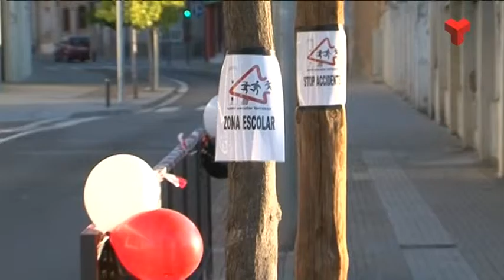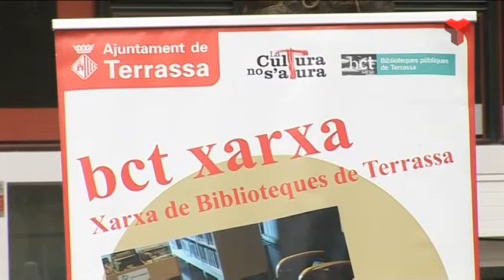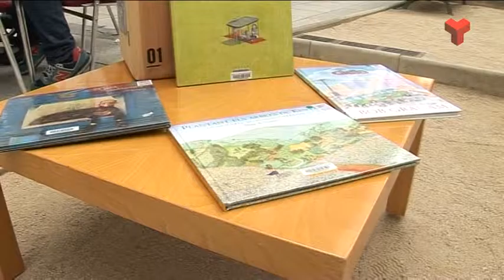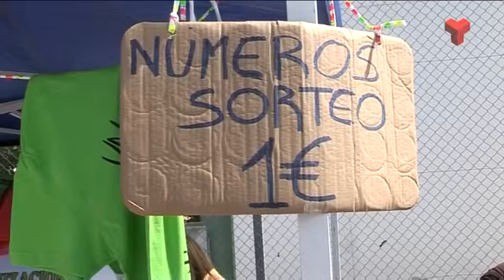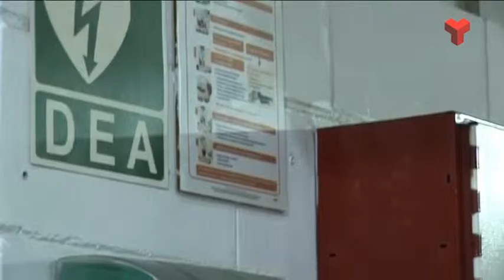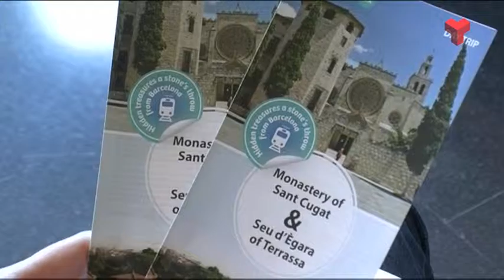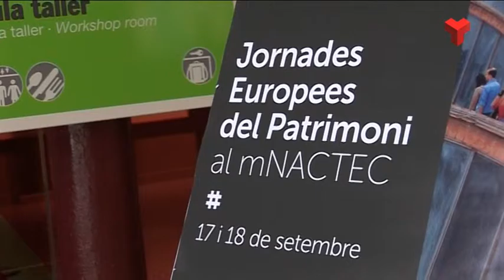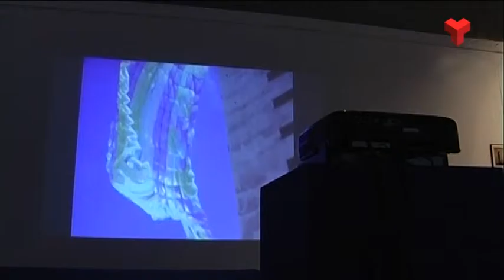Informatiu Tarda dilluns 19-09-2016 de Canal Terrassa